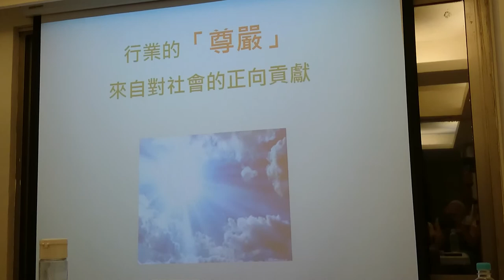申惠濟：當地球只剩下人類，還有趣嗎？很多東西超乎金錢所能對價的！假設你是一隻鳥，怎麼看一棵樹MOV 0133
【蠻野講堂–護樹系列演講】－「扭轉的力量」 一段被老樹啟發的社會運動 地球之愛吳秀娟 申惠濟 影音記錄